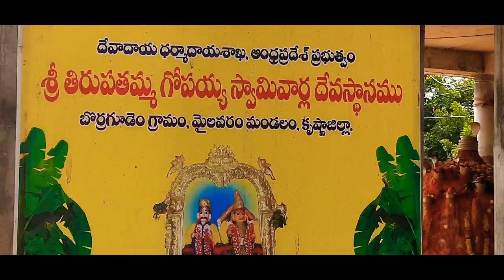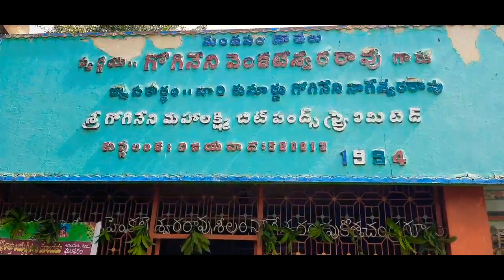Borragudem | Thirupathamma Thalli | బొర్రగూడెం | తిరుపతమ్మ తల్లి గోపయ్యస్వామి గుడి | Temple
Please do...